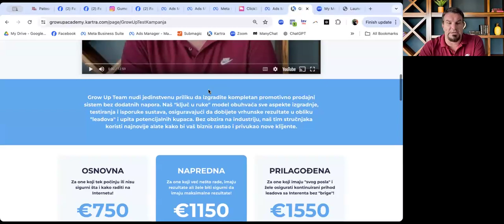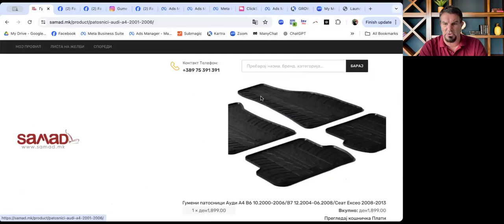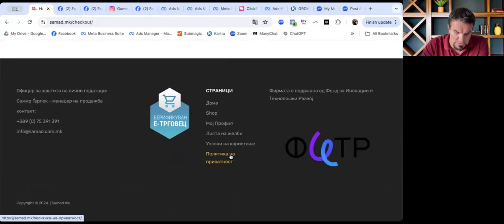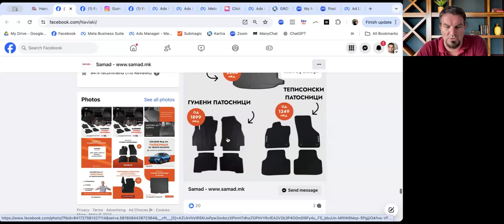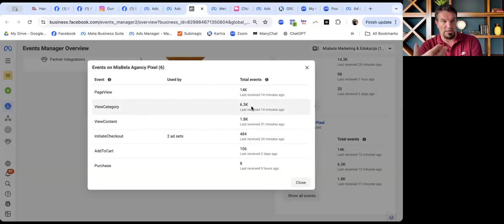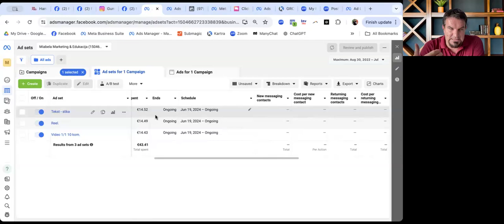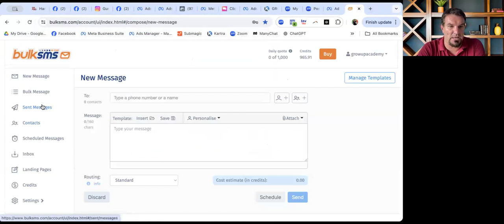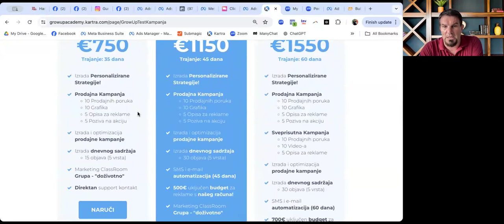Marketing Strategija - SAMAD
U sklopu naše usluge za izradu Besplatne Marketing Strategije, želimo pomoći malim i srednjim poduzetnicima da sami nauče kako se promovirati i prodavati preko društvenih mreža! 🎯

Lakše je kad vam netko pokaže kako!

Kliknite na link iznad i ispunite kratak formular za prijavu. Ako vam možemo pomoći, javit ćemo vam se i isporučiti video sa uputama kako da kreirate svoju promociju na društvenim mrežama. 📈